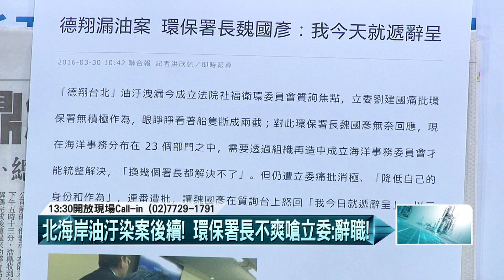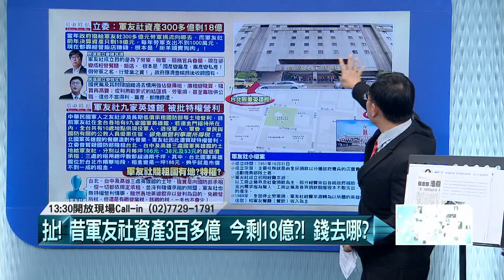20160331壹起來翻轉》P2台北國軍英雄館月租166元!是特權?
軍友社資產3百億 今剩18億!前去哪?
台北國軍英雄館月租166元!是特權?
軍友社不單純!暗中.
內部天王派系!巄系假!誰放話，想搓掉天王?
翁啟惠賣股!營業員建議「停利出脫」